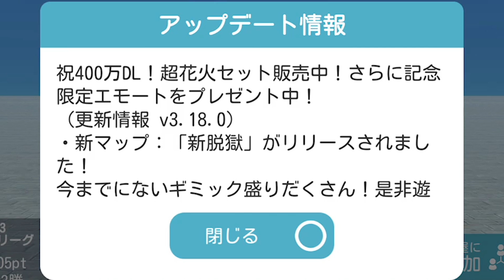【脱獄ごっこ】新マップ、まいぜんスキン登場！！新脱獄！！隠し要素にせまる！！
ギミックがすごいですねー！！
楽しそうなマップ(〃ω〃)

そして、さようならサメちゃん。

★脱獄ごっこのダウンロードはこちらから

Skype　live:.cid.b7c95d06719c91c